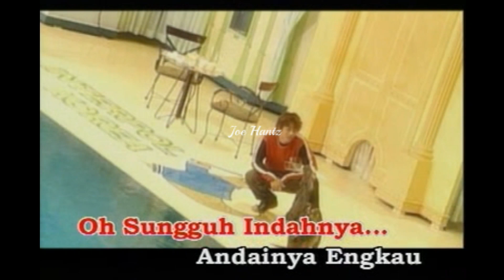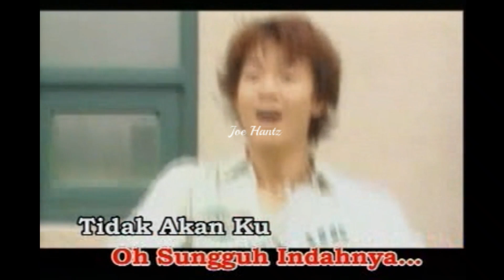MTV : Semarak Cinta (Karaoke)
Artis : Roza.
Lagu & Lirik : Jan Langhaff, Brandon Kirkham, Peter Hartmann Dan Romali As.
Tahun : 2003.
Track : 12.
Keluaran : Warner Chappell Music (M) Sdn. Bhd).